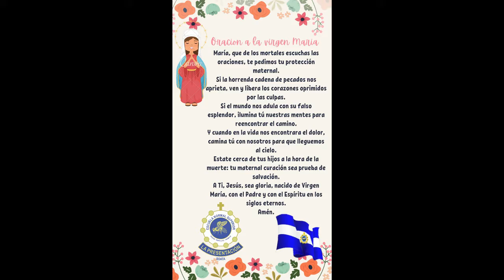Cerramos esta Semana Mariana con la actividad que nos presenta el V Semestre PFC.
Participa y comparte con nosotros tus actividades.